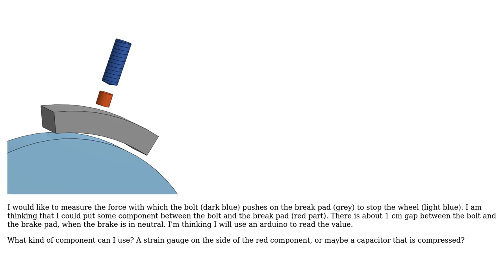Engineering: Component for measuring push force